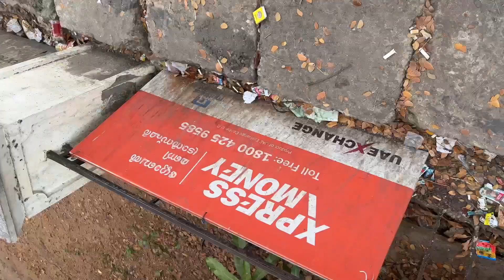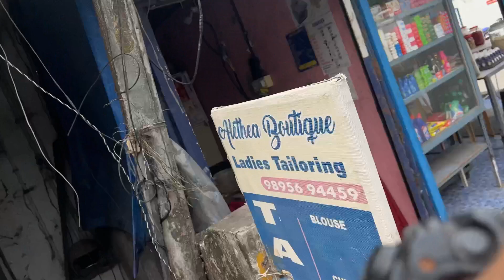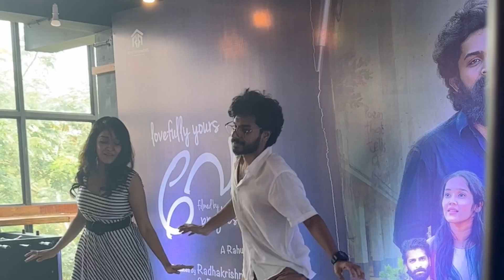400 km no stop drive🚗 | kochu tired😅